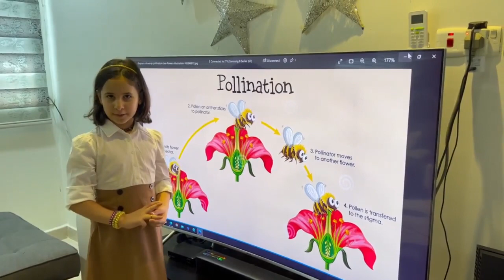Reema_International_School (How pollination happens)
🌹🌹Science department 🌹🌹
( How pollination happens)
By / Aram ❤️
Class : 3D
T/ Riham Reda